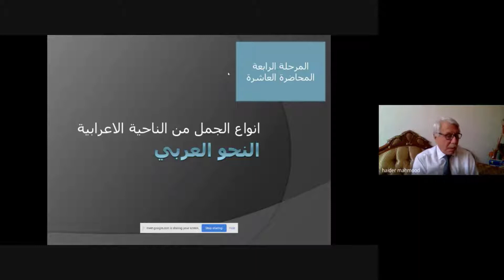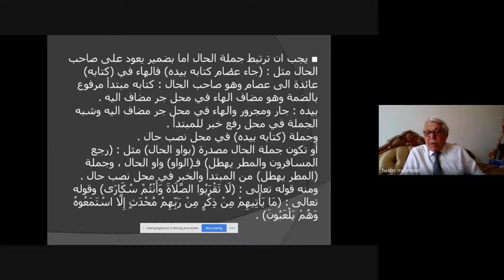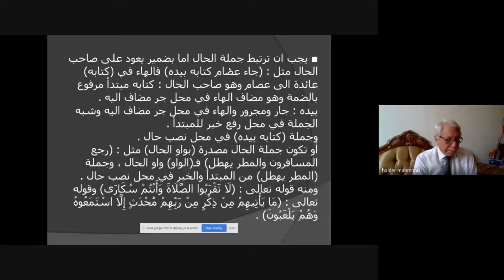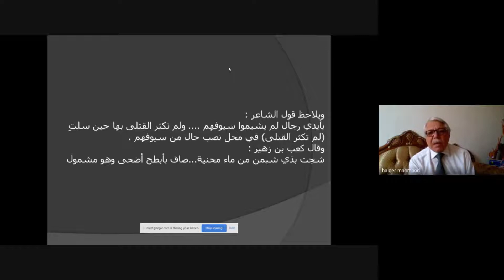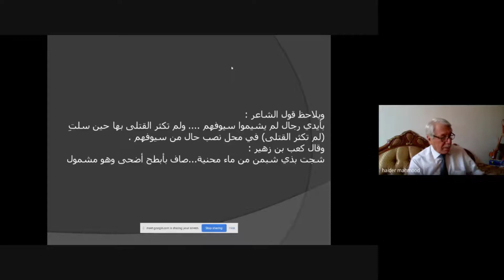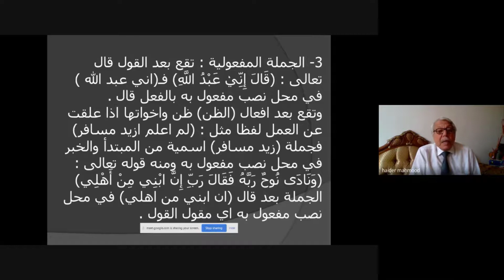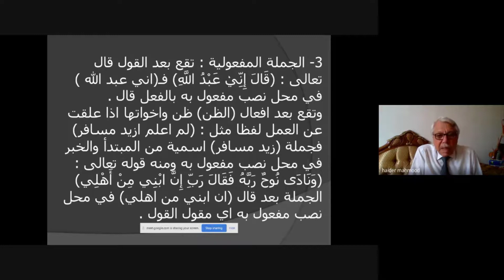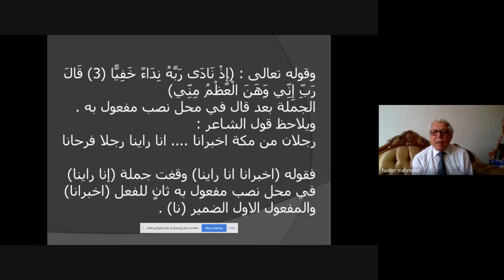قسم اللغة العربية المرحلة الرابعة النحو العربي المحاضرة العاشرة أ.م.د حيدر محمود